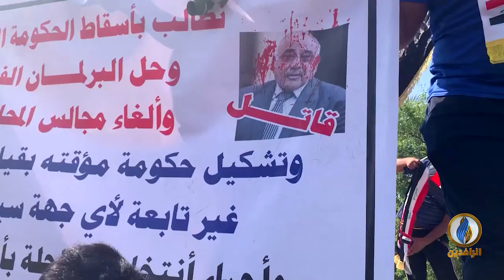تقرير إخباري.. عربات التوك توك.. الأيقونة الطبية في انتفاضة تشرين